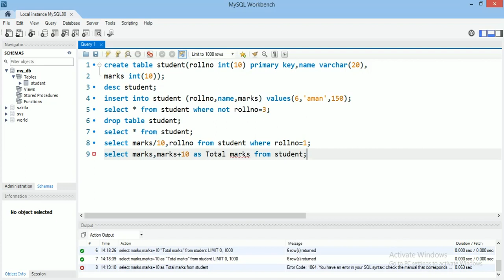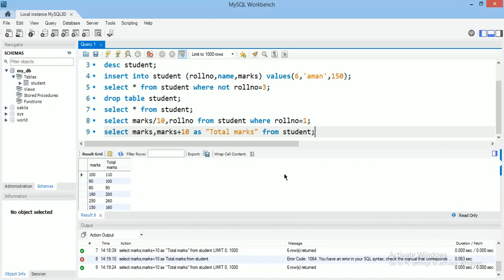#16:- Column Aliasing In MYSQL In Hindi | MYSQL Tutorial For Beginners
Hlo friends, In this video we will discuss about column aliasing in mysql in hindi .

Crash Courses:-

Numerical Methods:-

Trignometry Videos:-